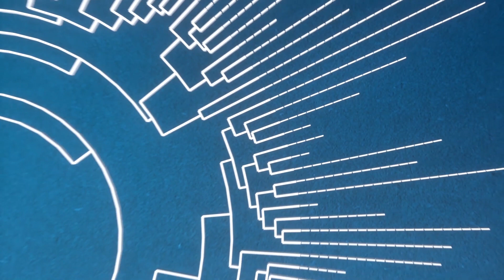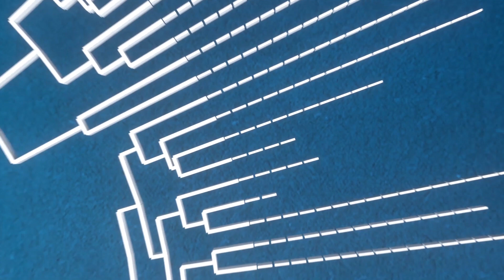GLXY - Falling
This is GLXY's Falling, taken from their debut album Research & Development which is out now